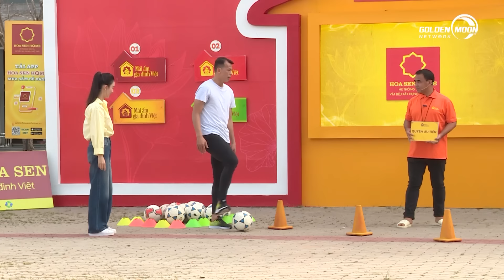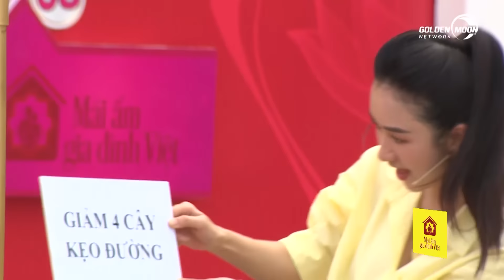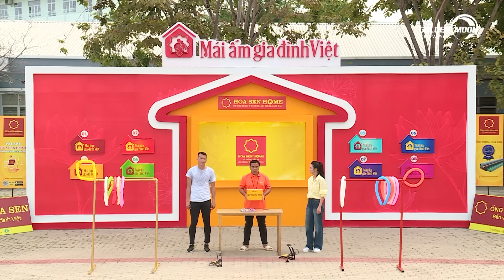Á hậu Hà Thu, Bùi Tấn Trường "khổ sở" với loạt trò chơi vận động| Mái Ấm Gia Đình Việt Tập 13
- Trường hợp 1: Gia đình em Châu Gia Lộc
Chủ tài khoản Mai Thị Hồng - 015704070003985 - HD Bank
- Trường hợp 2: Gia đình em Nguyễn An Duy
Chủ tài khoản Nguyễn Văn An - 21313177 - ACB
- Trường hợp 3: Gia đình em Võ Thị Yến Nhi
Chủ tài khoản Võ Văn Huệ - 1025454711 - Vietcombank

ĐẾN VỚI TẬP 13 MÁI ẤM GIA ĐÌNH VIỆT vs 2 khách mời Thủ Môn Bùi Tấn Trường và Người Mẫu Á Hậu Hà Thu.

👉 Theo dõi thông tin chương trình "MÁI ẤM GIA ĐÌNH VIỆT" ở trang fanpage chính thức
📺 MÁIẤMGIAĐÌNHVIỆT - chương trình dành riêng cho trẻ em mồ côi sau đại dịch Covid-19. Chương trình mong muốn sẽ là cầu nối giữa các em với đại gia đình người Việt, những mạnh thường quân để các em nhỏ thấy mình không đơn độc trên hành trình phát triển bản thân. Mái Ấm Gia Đình Việt không chỉ lan tỏa tinh thần “tương thân tương ái” mà hứa hẹn sẽ mang đến cho khán giả bầu không khí tràn ngập sự yêu thương và sẻ chia. Mỗi tập sẽ có 3 gia đình và 2 khách mời, họ sẽ cùng nhau tham gia những trò chơi vận động. Trải qua 2 vòng thi đấu, đội nào có thời gian thấp nhất sẽ bước vào vòng 3 và cuối cùng là rút tiền thưởng.